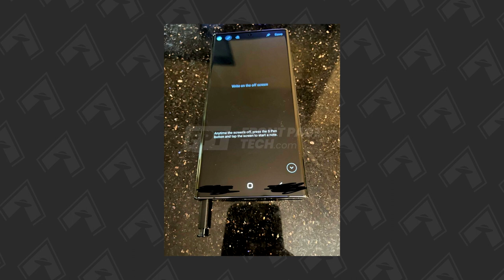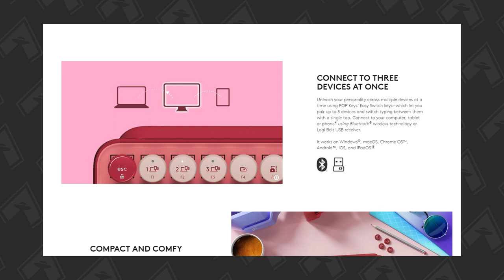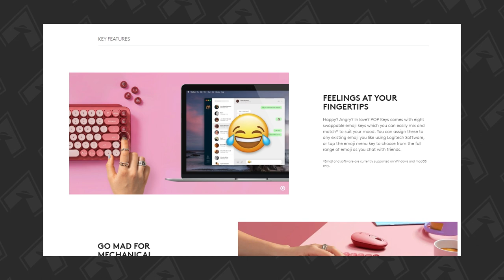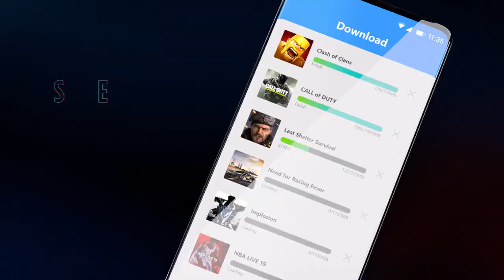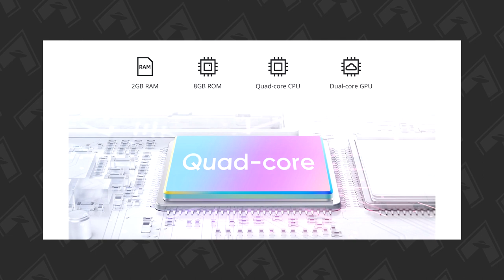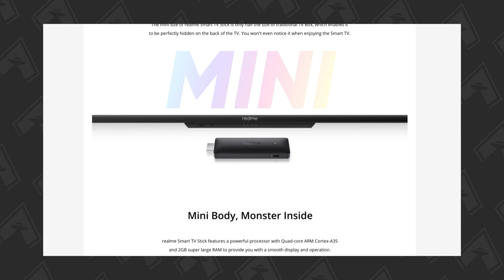Průhledný telefon Nothing Phone (1), roztomilá klávesnice Logitech Pop Keys a další! (NOVINKY # 137)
Společnost Nothing nám nabízí doslova telefon, který jste ještě neviděli, Logitech přináší roztomile vypadající mechanickou klávesnici Logitech Pop Keys, Samsung připravuje nový telefon Galaxy S22 Ultra - a další! 📍 Upozornění: uvedené specifikace zařízení vychází z dostupných zdrojů a u finálních produktů se mohou lišit!

📌 Obsah:
0:00 Úvod
0:30 Samsung Galaxy S22 Ultra
2:13 Roztomilá klávesnice Logitech Pop Keys
3:30 Průhledný telefon Nothing Phone 1
4:59 Moto Edge 30 Ultra
6:41 Realme 4K Smart Google TV Stick